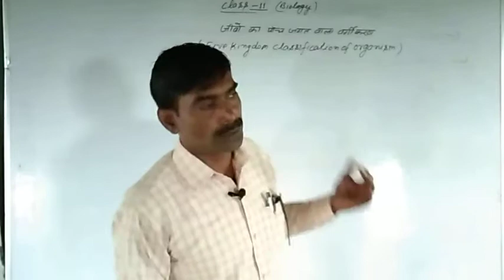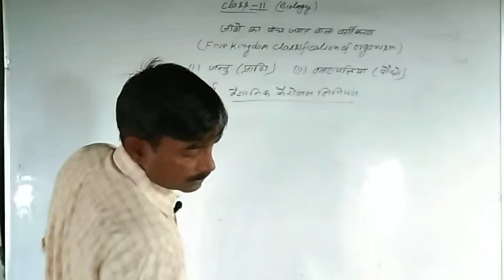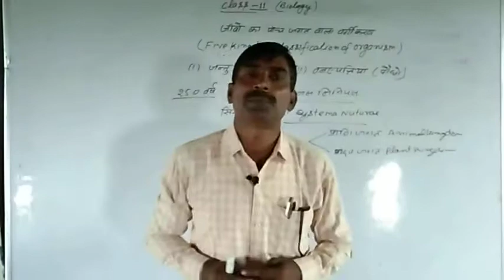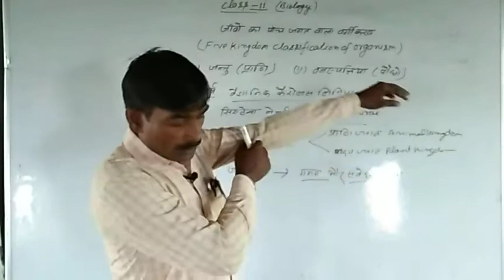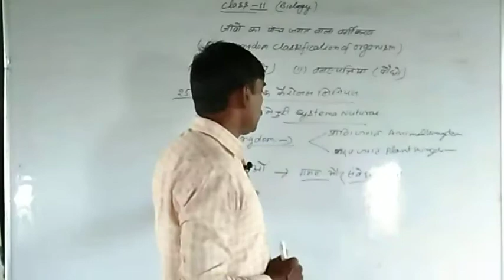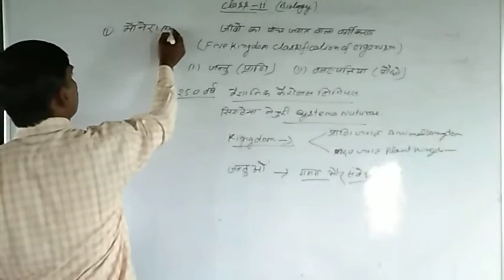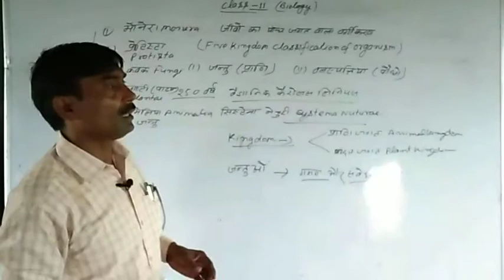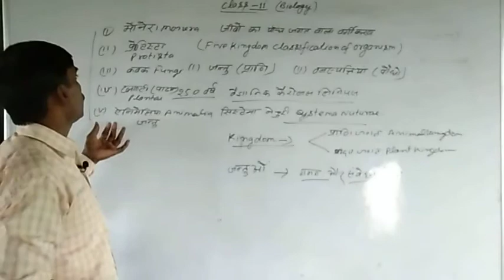Class 11th Biology by Dharmraj Sir